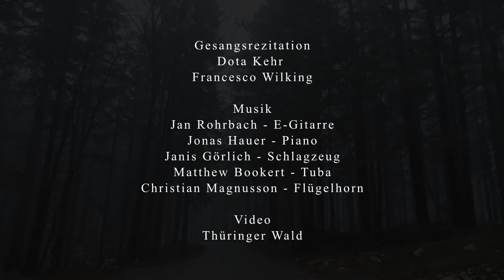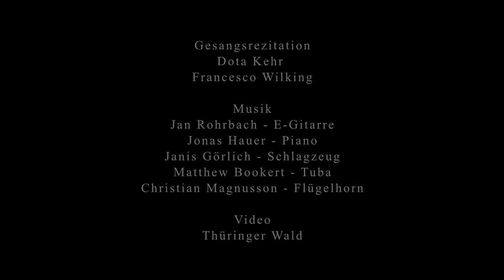MASCHA KALÉKO - EIN SOGENANNTER SCHÖNER TOD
Dichtung von Mascha Kaléko /
Rezitation: Dota Kehr - Francesco Wilking /
Anmerkung: Vor meinem eignen Tod ist mir nicht bang, Nur vor dem Tode derer, die mir nah sind. Wie soll ich leben, wenn sie nicht mehr da sind? Der weiß es wohl, dem gleiches widerfuhr; – Und die es trugen, mögen mir vergeben. Bedenkt: den eignen Tod, den stirbt man nur, Doch mit dem Tod der andern muß man leben. (M.Kaléko aus:Memento)

Eines Tages wachst du auf und bist nicht mehr am Leben.
Über Nacht, wie Schnee und Frost, hat es sich begeben.
Aller Sorgen dieser Welt
Bist du nun enthoben.
Krankheit, Alter, Ruhm und Geld.
Sind wie Wind zerstoben.
Friedlich sonnst du dich im Licht.
Einer neuen Küste,
Ohne Ehrgeiz, ohne Pflicht.
- Wenn man das nur wüsste!